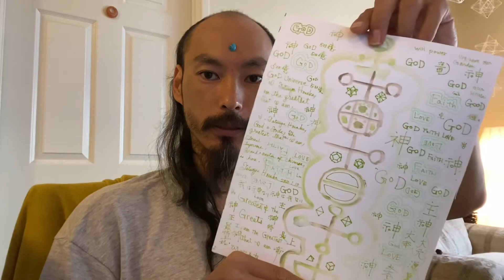December 7, 2020